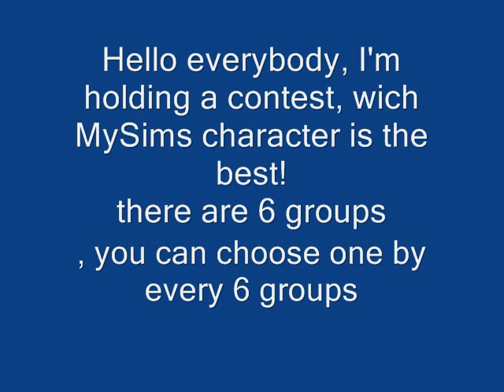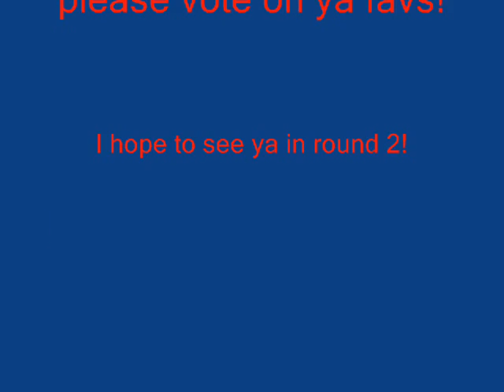MySims Contest ~ Round 1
Round 1 from the mysims contest